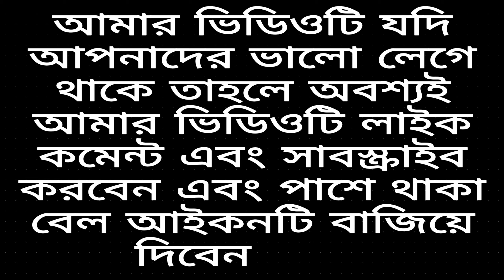বিলুপ্ত প্রায় জলজ প্রাণী খাবারের সন্ধানে ঢুকে পরেছে আবাসিক এলাকায়।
বিলুপ্ত প্রায় প্রাণী খাবারের সন্ধানে ঢুকে পরেছে আবাসিক এলাকায়. এর বয়স আনুমানিক ৬/৭ বছর...এই সব প্রানী সাধারণত গ্রাম অঞ্চলেই বেশি দেখা যায়।